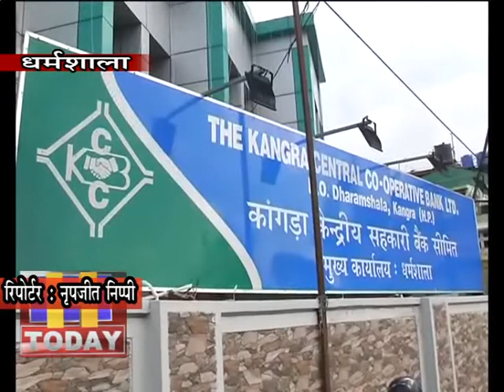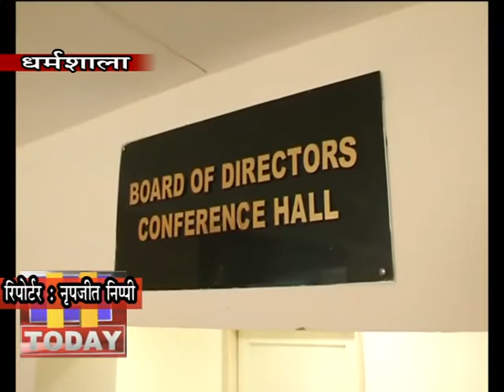27 FEB N 8_सीएम द्वारा बैंक के इतिहास को दर्शाती कॉफी टेबल बुक को लांच करवाया जाएगा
केसीसी बैंक के सौ वर्ष पूरे होने पर जून माह के दूसरे सप्ताह में धर्मशाला राज्य स्तरीय समारोह का आयोजन करेगा। जिसमें सीएम जयराम ठाकुर बतौर मुख्यातिथि शिरकत करेंगे। इस दौरान  सीएम द्वारा बैंक के इतिहास को दर्शाती कॉफी टेबल बुक को लांच करवाया जाएगा। वहीं बैंक द्वारा सौ वर्ष पूरे होने के उपलक्ष्य में बैंक के इतिहास को लेकर एक डाक्यूमेंट्री भी तैयार करवा रहा है।